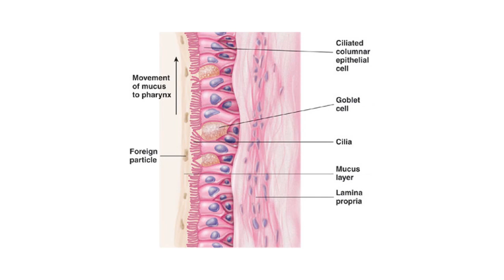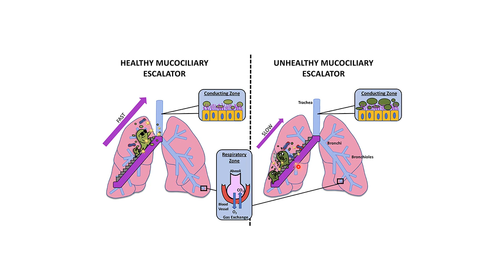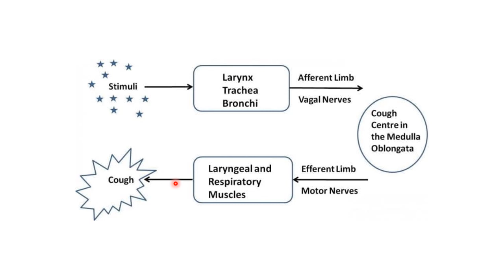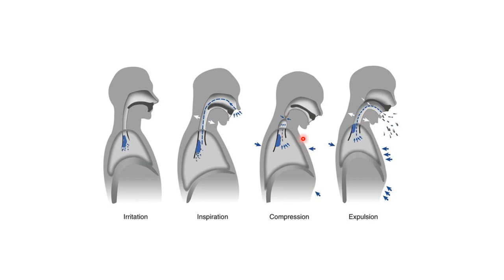Simple Defense Mechanisms of the Airways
The Mucociliary Apparatus and the Cough Reflex Mechanisms